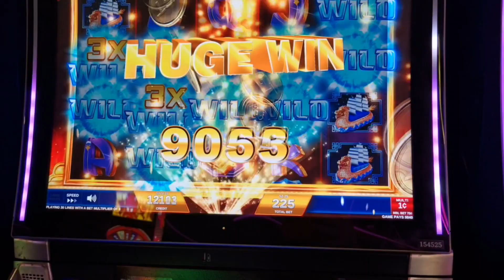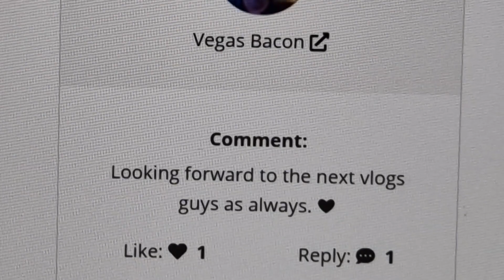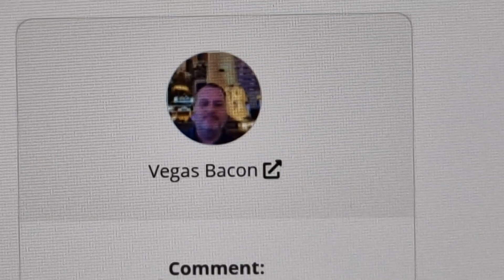Giveaway winner announcement!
Congratulations to the winner!! Well done!